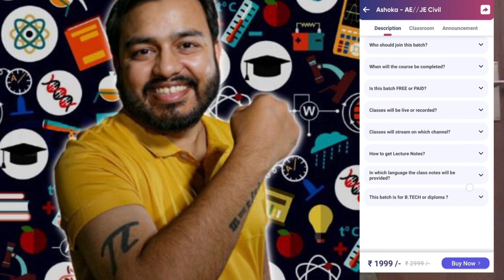Big Update: Junior Engineer Vacancys Notifications out SJVN JE 2023 | JE Recruitment 2023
Hashtags should include: -,